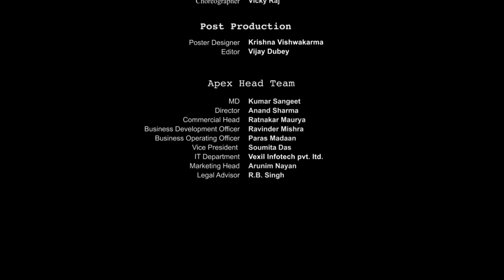Dama Dum Mast Qalandar - Panchami Goswami New Song Hindi Song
Song :-Dama Dum Mast Qalandar
Singer-Panchami Goswami
Lyrics-Kumar Sangeet
Music-Satyam Singh
Director-Piyush Sharma
D.o.p-Arvind Kumar
Editor-Vijay Dubey
Location-Lake Victoria Houseboat Dal Lake,Srinagar

Company/ Label :- Apex digital world

 latest hindi songs 2020 panchami goswami bollywood songs latest songs new songs